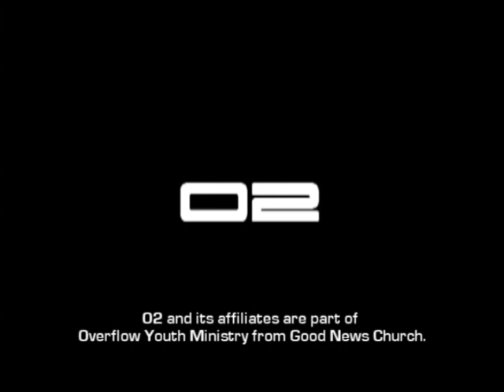the hoodlum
watch out, mates!